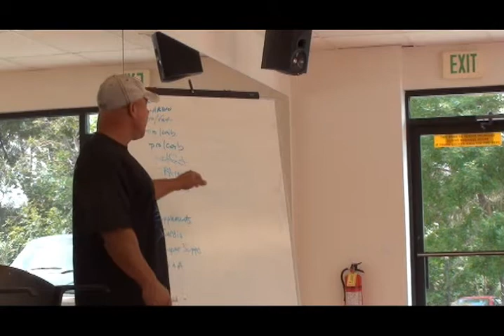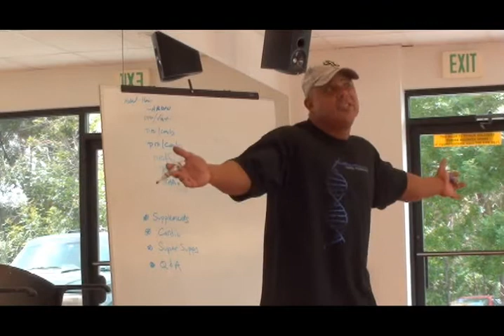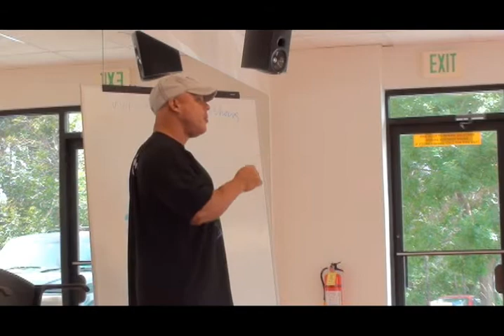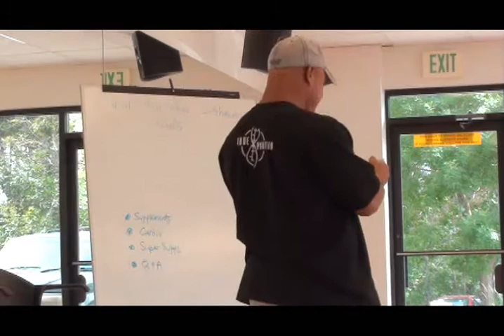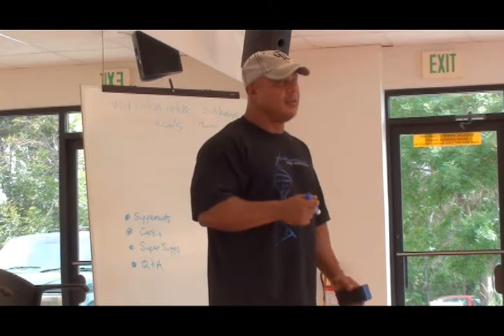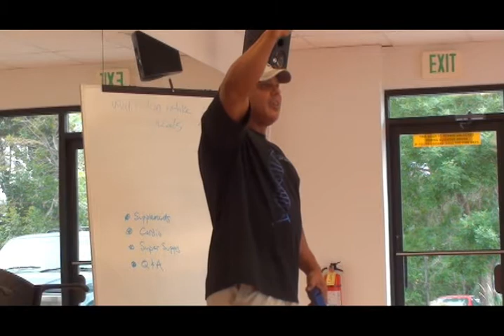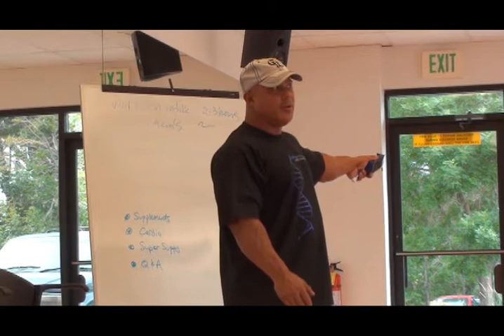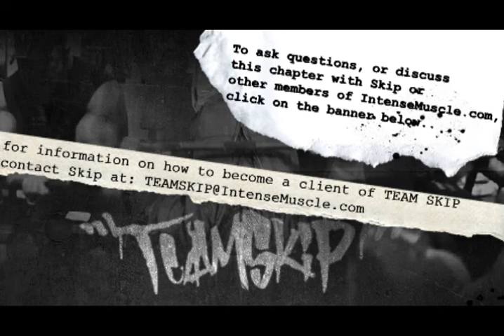LONGEVITY (FULL DVD) Chapter 12 Seminar Part II